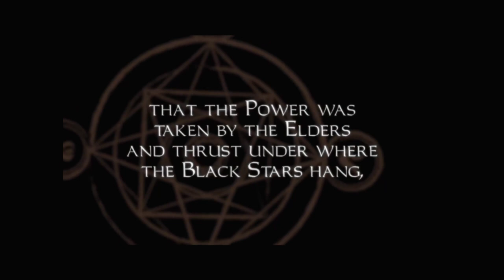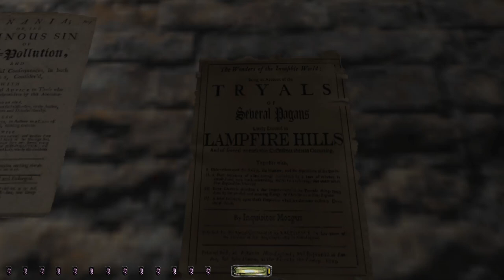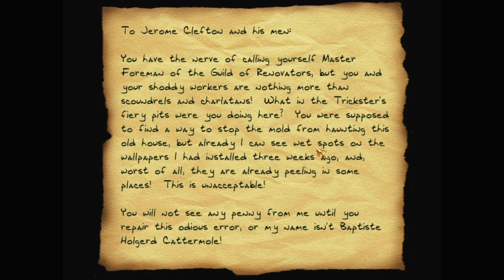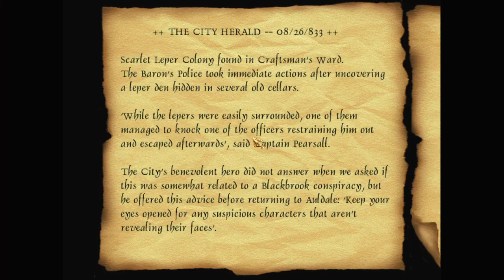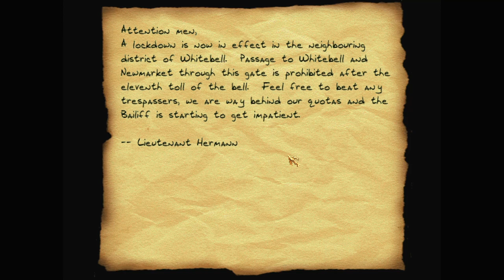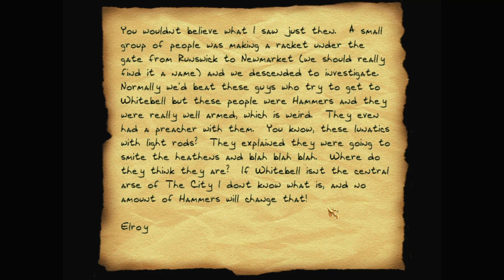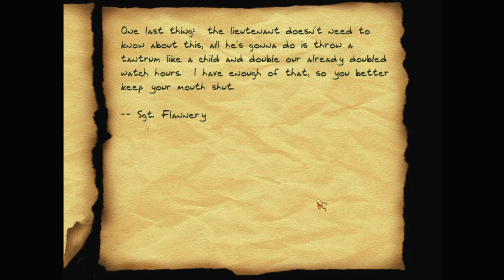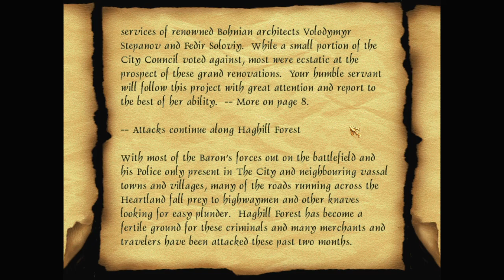Let's play Thief fan missions: The Black Parade, episode 1: Return to the City